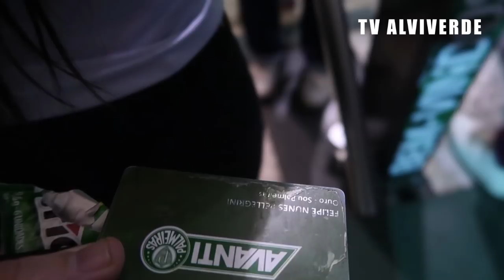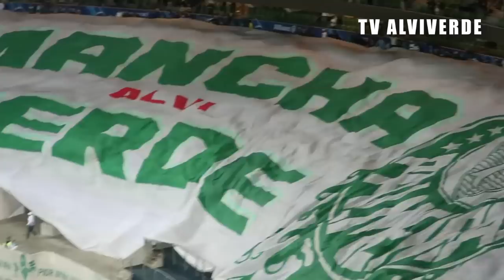A TV NUNCA MOSTRARÁ ESSA FESTA... - PALMEIRAS 2 X 0 Atletico PR